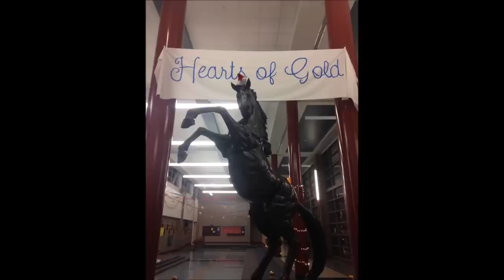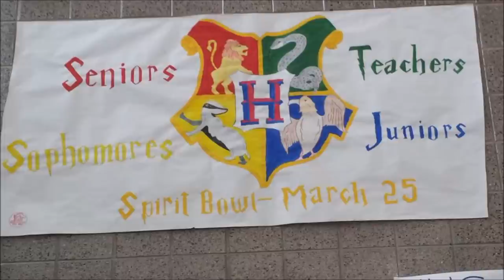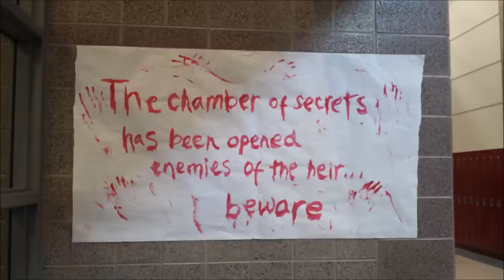Herriman High end of the year video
This is a video showing some of the fun things that happened this year at Herriman! The pictures and videos are provided by students and then compiled by me. I had to work with the quality i was provided.